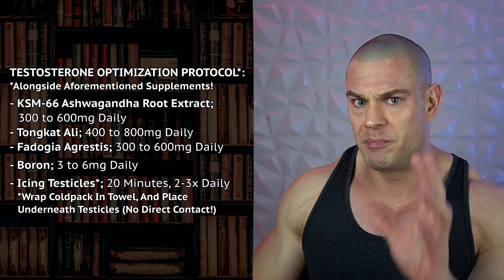The ONLY & LAST Libido Protocol You'll EVER Have To Watch!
⚕ Vigorous Amazon Store (Bodybuilding Health Stuff):

TIMESTAMPS:
00:00 - Intro Teaser
00:18 - Doing Your Part For Sweet Algo-Gains!
01:29 - Stress Kills Libido!
03:33 - Losing Respect For Your Partner
04:11 - Chronic Caloric Deficits
07:29 - Which Recs Kill Your Libido?
10:11 - Which PEDs Kill Your Libido?
12:05 - Sex-Hormone & Neuro-Steroid Balance
16:32 - Estrogen Balance
18:32 - Serotonin & Dopamine Levels
21:28 - Dopamine Receptor Agonists (DRAs)
23:17 - Glutamate
25:41 - Melanocortin Receptors (MCRs) & Adrenocorticotropic Hormone (ACTH)
28:25 - Semax
31:33 - Oxytocin
34:06 - Problematic Libido Stack Overview
34:54 - Closing Thoughts